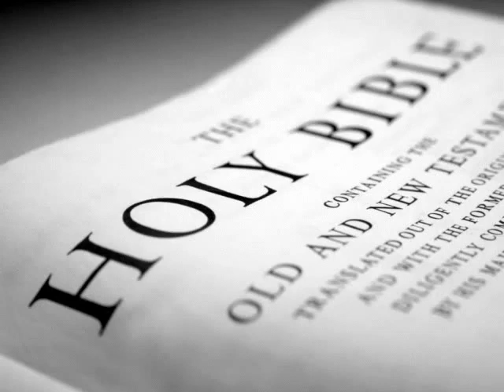The Holy Bible (KJV) _ Psalms 11.flv